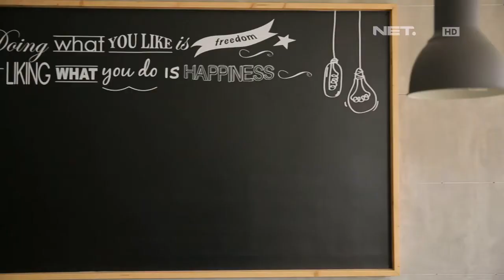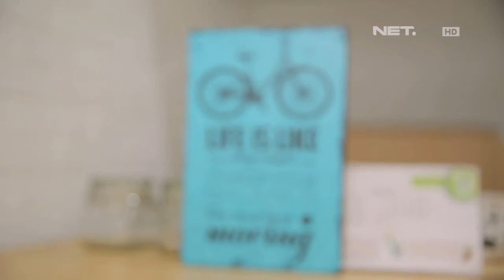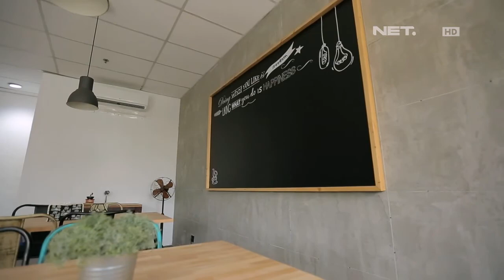Comfort Industrial Office